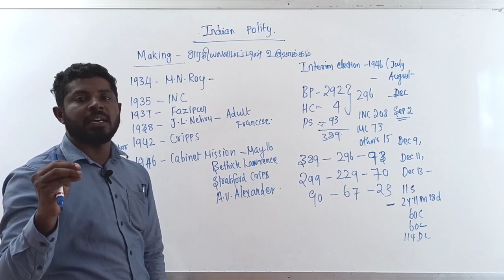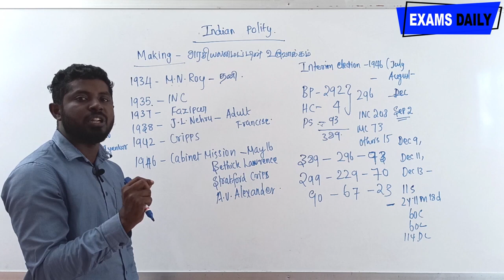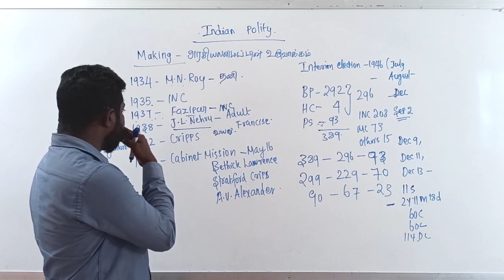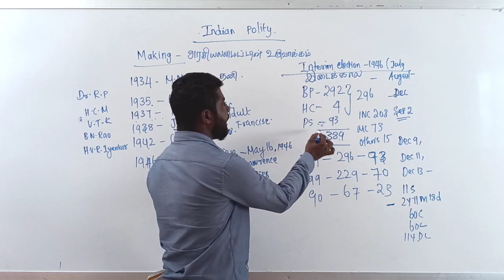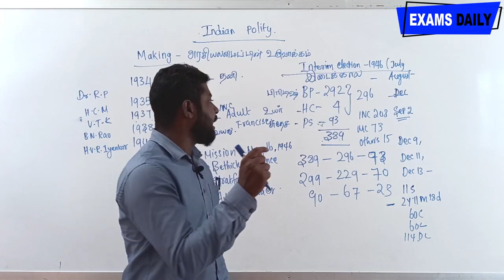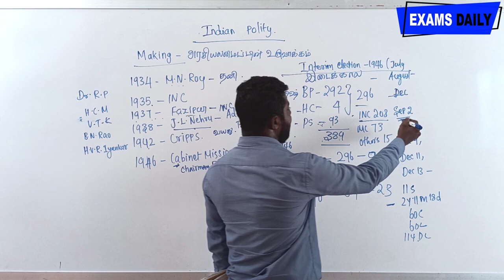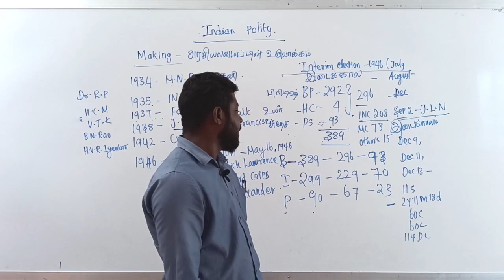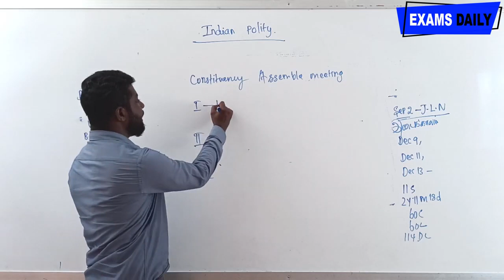இந்திய அரசியலமைப்பு ¦¦ Making Of Indian Constitution ¦¦ Renu Priyan